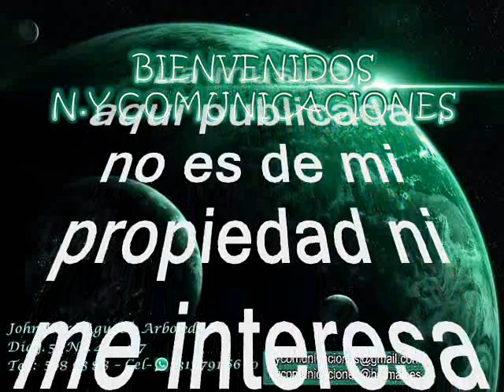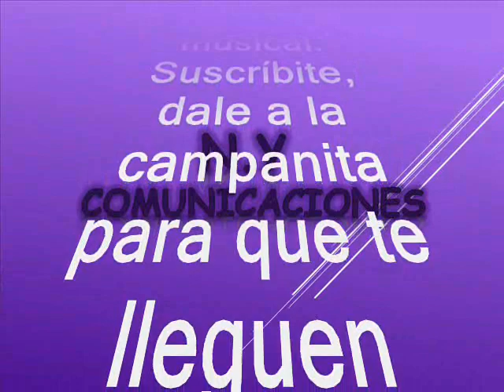El burrito - Alfredo Barrantes con la orquesta Blacio JR. de Ecuador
Amigos suscriptores del canal: buenos días, buenas tardes y buenas noches donde quieran que se encuentren reciban ustedes un caluroso tropical saludo. Hoy voy a hacerles otro regalo musical se trata de un tema muy pegajoso rico para bailar y disfrutar. Esta vez nos vamos para otro país centramericano donde también disfrutan del género tropical. Nuestros invitados son muy destacados y queridos en dicho país y en todo el continente, siendo una orquesta originaria de nuestro país hermano Costa Rica. Continuamos pero antes que todo queremos ofrecer nuestros mas sentidos agradecimientos a nuestro suscriptor: @luisalbertogarcia1583 (Luis Alberto García en Bello – Antioquia – Colombia) por querer compartir su música con todos nosotros: suscriptores y visitantes, nuestra razón de ser. La cumbia está titulada: “El burrito”, interpretada por Alfredo Barrantes, con el acompañamiento musical de la orquesta Blacio JR. Alfredo Barrantes nació en Alajuela-Costa Rica y cantó en su país tanto con la Orquesta Marival pero realmente no tuvo éxito, por lo que migró a Ecuador y estando allí trabajó con varias orquestas, hasta llegar a la orquesta Blacio junior ( de Milo Blacio), la más importante big band del Ecuador en esa época. Barrantes, al que se le conoció como EL PILOTO DE LOS EXITOS se convirtió en un cantante solo superado en popularidad en esos años por Julio Jaramillo, considerado como un ídolo de la canción romántica, desde inicios de los años 1950. Posteriormente, Barrantes fundó el conjunto Guayas y siguió cosechando éxitos con composiciones de calidad en temas tropicales y románticos, géneros que son difíciles de manejar para un mismo intérprete. Así que los dejo para que se gocen, este precioso tema tropical en el swing de Blacio JR y la prodigiosa voz del gran Alfredo Barrantes. Este es otro caramelito escaso como ya es costumbre en este canal, sin spots, ni ruidos ni variación alguna en la velocidad de grabación, que deteriore la calidad de la melodía.